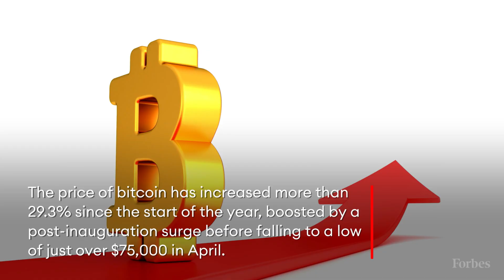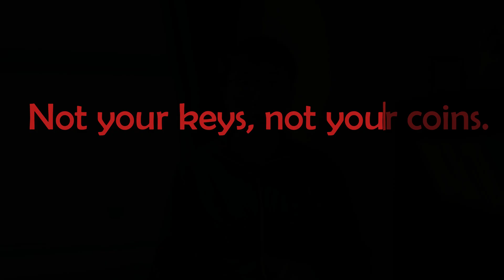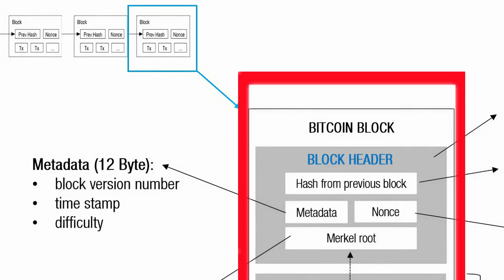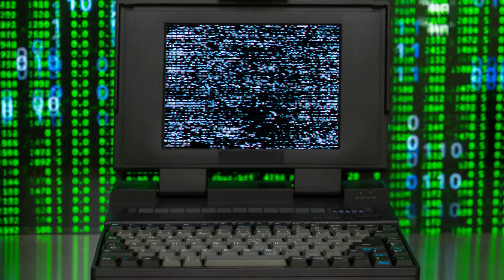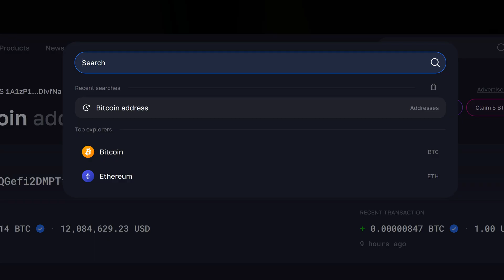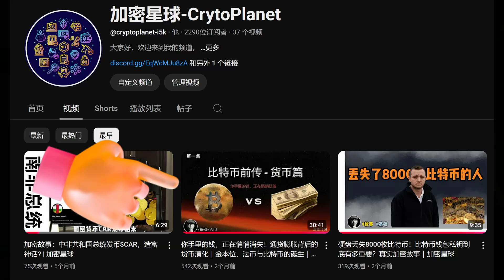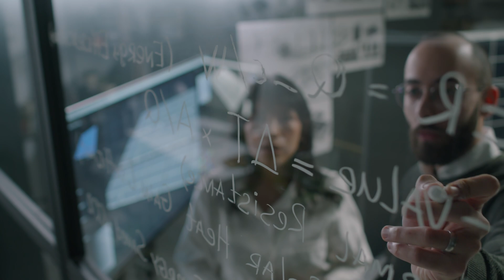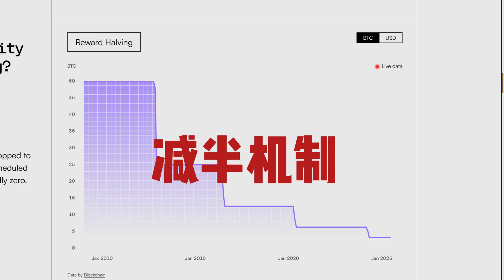比特币到底是如何运作的？无政府也能稳定运行16年的秘密 | 从银行系统到区块链的完整对比解析 | 加密星球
这是一支彻底讲懂“比特币怎么运作”的视频。它不靠银行、不靠政府，却运行了16年从未中断；没有老板、没有后台，却能实现全球自由转账、公开透明记账
⚠️ 重要提醒：本内容仅供教育和信息分享，不构成任何投资建议。
⏰ 时间轴：
00:00 开场：比特币为什么能无政府运行？
00:44 账户对比：银行开户 VS 比特币钱包
02:19 记账机制：中心化账本 VS 区块链
05:14 交易确认：银行审核 VS 挖矿机制
08:15 透明度对比：封闭系统 VS 公开账本
10:39 资产控制：冻结风险 VS 抗审查性
12:35 货币发行：印钞机制 VS 挖矿奖励
14:39 抗通胀：法币贬值 VS 减半机制
17:11 总结：重新思考货币本质

🔑 核心要点：
✅ 比特币如何实现去中心化运行
✅ 区块链技术的本质原理
✅ 挖矿和共识机制详解
✅ 为什么比特币被称为"数字黄金"
✅ 传统金融 VS 加密货币全面对比

💡 你将学到：
- 比特币钱包和私钥的重要性
- 区块链如何确保交易安全
- 为什么比特币总量固定在2100万枚
- 减半机制如何影响比特币价值
- 去中心化金融的优势和风险

🎬 关于加密星球：
专注区块链技术与思想的深度内容创作，让复杂的加密世界变得简单易懂。